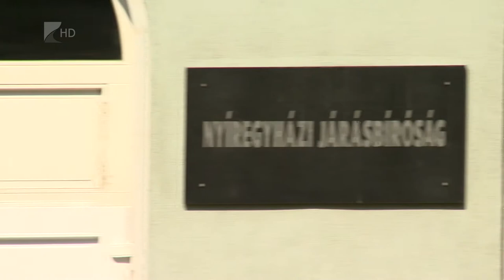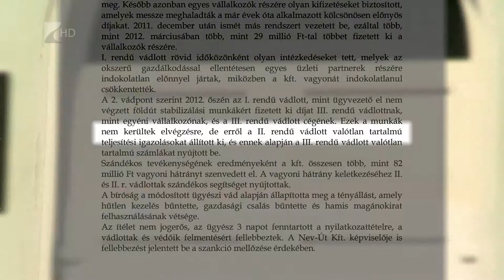Nem jogerős ítélet - Kölcsey Tv